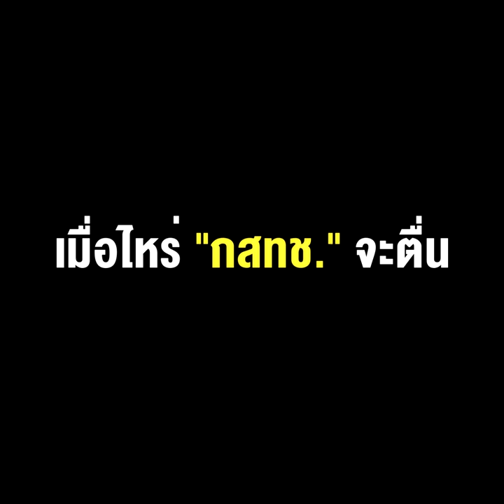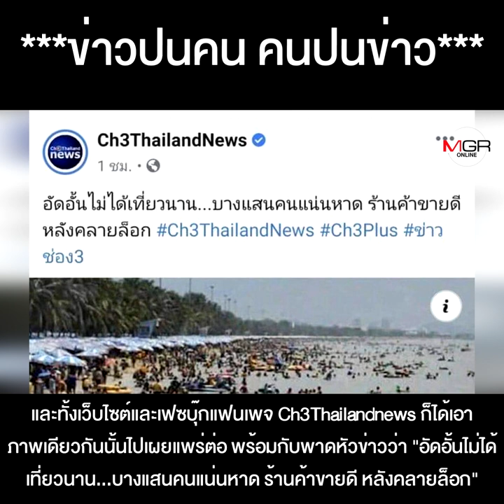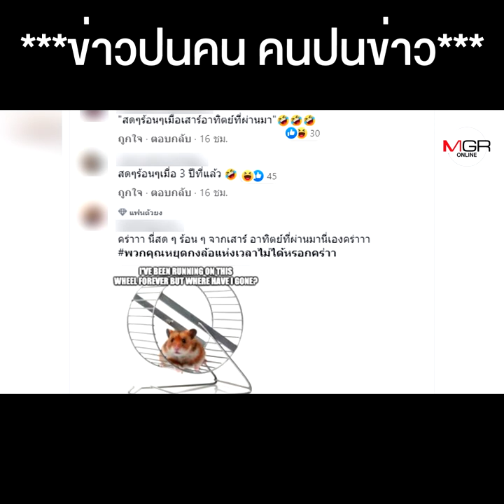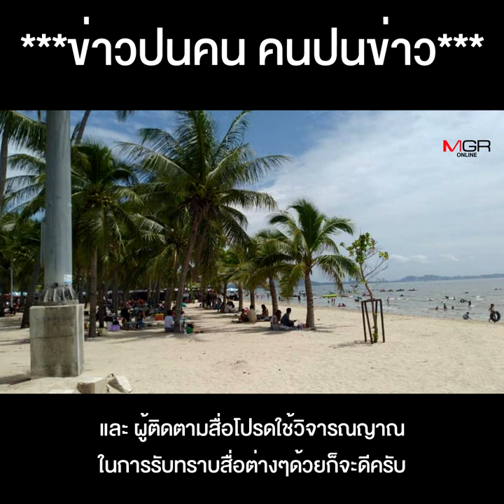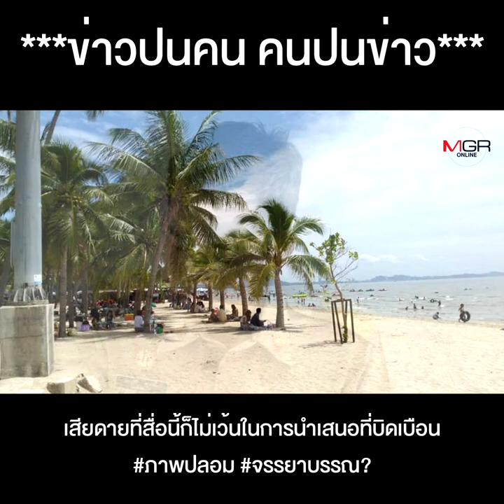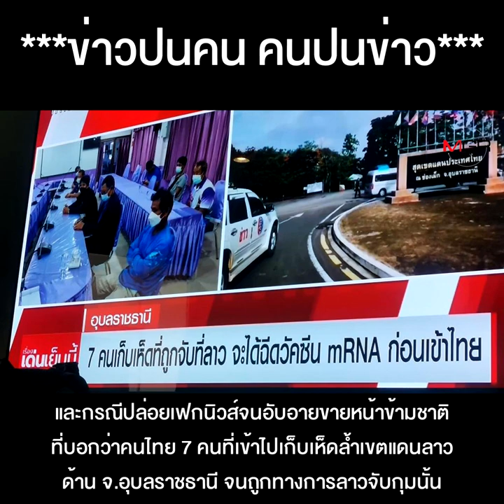“พี่ยุทธ-น้องไบรท์” “ช่อง 3 ” อีกแล้วครับท่าน เมื่อไหร่ “กสทช.” จะตื่น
"พี่ยุทธ-น้องไบรท์" “ช่อง 3 ” อีกแล้วครับท่าน เมื่อไหร่ “กสทช.” จะตื่น ประชาชนคนเสพสื่อถึงขั้นเอือมระอา !!